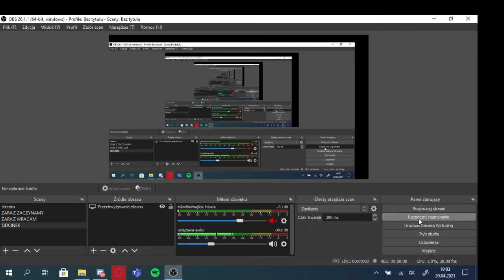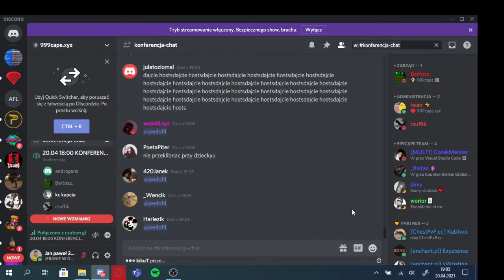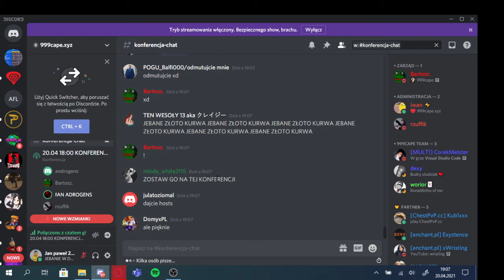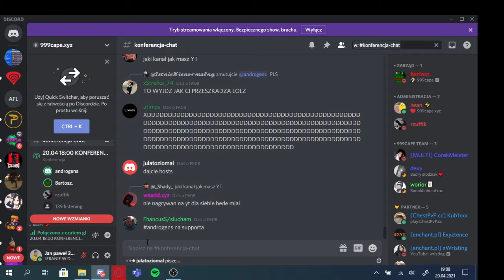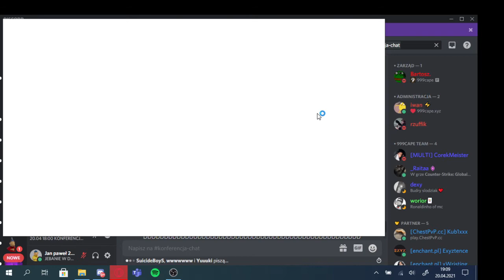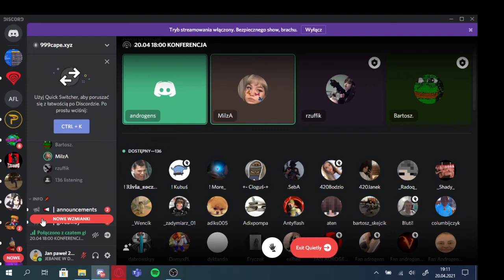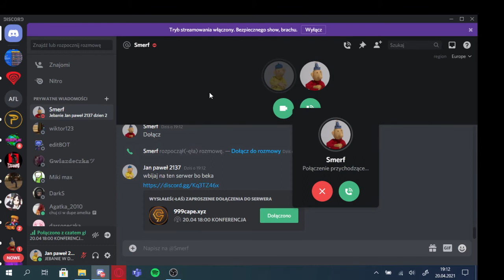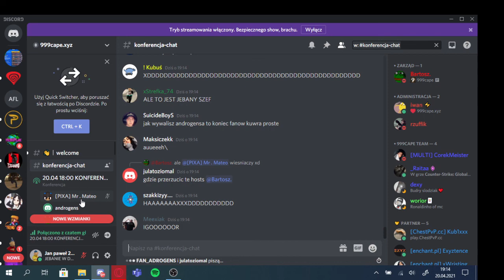Dziecko na Konferencji 999 CAPE (beka z 7 latka)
Siema siema 2 dzien daily

This stream includes: fashion show fortnite live, fortnite fashion show live, live fortnite fashion show, fashion show fortnite, fashion show live, custom matchmaking live, fashion show, fortnite fashionshow, fortnite fashionshow live, live fortnite fashionshow, live fashionshow fortnite, fashionshow fortnite live, live fashion show, live fashionshow, fortnite live fashion show, fortnite skin contest live, fortnite skin contest, fortnite skin competition live, fortnite skin competition, fortnite live, fortnite topic, skin competition live, skin competition, skin contest live, skin contest, live skin competition fortnite, live skin contest fortnite, live skin competition, live skin contest, nae customs, eu customs, naw customs, oce customs, nae custom matchmaking, naw custom matchmaking, eu custom matchmaking, oce custom matchmaking, nae custom matchmaking live, nae fashion show live, naw fashion show live, eu fashion show live, custom matchmaking scrims, nae scrims live, eu scrims live,  fortnite fashion show prizes, fortnite fashion show live nae, fortnite fashion show live eu, fortnite custom games, fortnite live, fortnite custom scrims ,fortnite custom matchmaking live, fortnite custom matchmaking scrims,custom matchmaking fortnite live, custom scrims, scrims, custom matchmaking fortnite,customs live, matchmaking,fortnite battle royale live, custom matchmaking scrims, fortnite live stream, fortnite scrims, fortnite gameplay, fortnite customs,fortnite live ps4, fortnite live ps4 right now, fortnite live ps4 stream snipe, fortnite live ps4 1v1, Fortnite fashion show live, fashion show live, fortnite fashion show live stream,  win a shoutout in fashion show, Skin competition live, fortnite skin competition live, fashion show fortnite live stream, fortnite fashion show live legit, fortnite fashion show live drip or drown, fortnite fashion show live discord, fortnite fashion show live drip, fortnite fashion show live giveaway, Fortnite hide and seek, Fortnite Simon says, Simon says live, Hide and seek live, Fortnite hide and seek live,  Fortnite Simon says live, Simon says Fortnite live, Hide and seek Fortnite live, custom matchmaking fortnite live, custom matchmaking fortnite squads, custom matchmaking fortnite duos, custom matchmaking fortnite na west, custom matchmaking fortnite solo, custom matchmaking live, na east fortnite fashion show, custom matchmaking scrims, custom matchmaking fortnite live squads, custom matchmaking squads, custom matchmaking scrims live, custom matchmaking solo, custom matchmaking squads live, custom matchmaking scrims duos, custom matchmaking scrims squads, custom matchmaking scrims fortnite, best custom matchmaking fortnite, custom match, Fortnite custom match, Fortnite Custom MatchMaking, Fortnite Custom scrims, Fortnite Custom matches live, fortnite custom matchmaking live, fortnite custom scrims live, open lobby, stream snipes, fortnite open lobby join now, open session, fortnite open lobby live, fortnite pc, fortnite live gameplay, fortnite squad, fortnite squads with viewers, fortnite viewer games, fortnite with viewers, fortnite playing with viewers, fortnite gameplay, fortnite open lobby, open lobbies, fortnite xbox live, xbox stream snipes, stream snipes live,  item shop today, item shop, one playing with subs, fortnite live stream, fortnite, fortnite livestream, open lobby, stream snipes, fortnite open lobby join now, Fashion show duos, Fashion show squads, Fashion show livestream, skin show, fortnite fashion show right now, Fortnite Live Stream Fashion Show, fortnite fashion show nae, Fortnite fashion shows Na East, NAE fortnite fashion show live